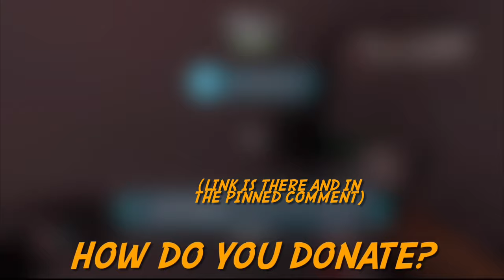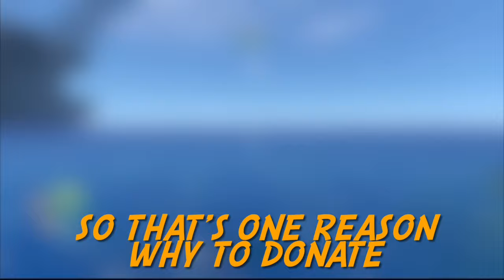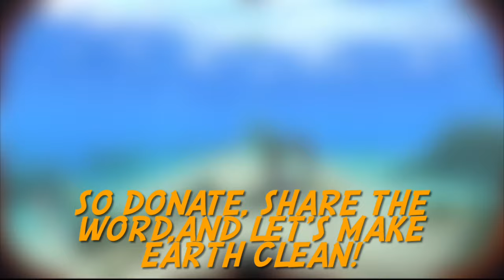teamseas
All gameplay, including the background, is recorded by us.

TLDR (of the video): Team Seas is a project made to clean up trash in the ocean. For every dollar donated, one pound of trash will be cleaned. It is run by Mr. Beast and Mark Rober.

If you decide to donate, YOU ARE SO COOL AND A GOOD HUMAN!!! SERIOUSLY THANK YOU!!!

That’s for watching, we really appreciate it. Thanks, have a great day!

A message from Rice: Thank you guys for being so patient with us for posting content, we’re trying our best. Please feel free to make your own versions of this video supporting Team Seas!

Thanks, ~Tuxedo Twins